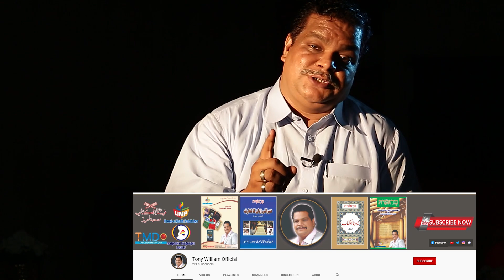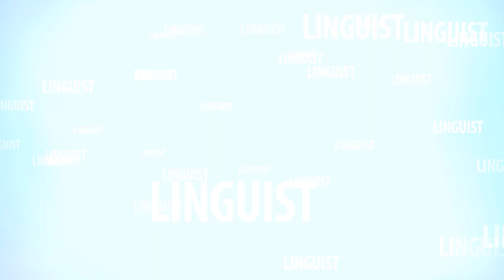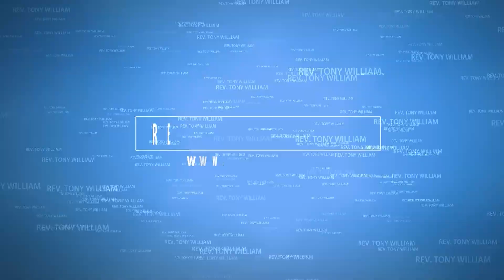Qualification | Eligibility | Competency | Rev. Prof. Tony William bible journaling bible study with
samaa news live bible study with me bible journaling rev prof tony william pastor tony williams